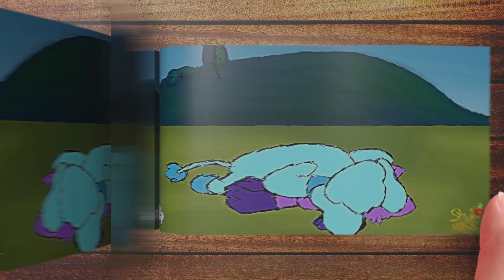Unused Episode Flipbook Animation | Smiling Critters Poppy Playtime Chapter 3